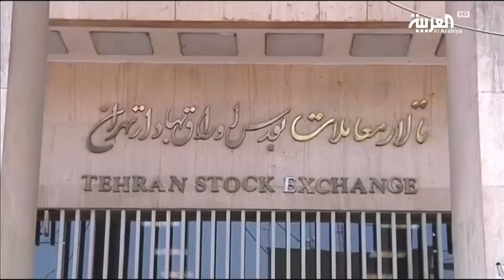واشنطن تحذر أوروبا من التعامل التجاري مع طهران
حذر الممثل الأمريكي الخاص لإيران برايان هوك البنوك والشركات الأوروبية المشتركة في مبادرة خاصة للاتحاد الأوروبي لحماية التجارة مع إيران من تعرضها لخطر العقوبات الأمريكية.